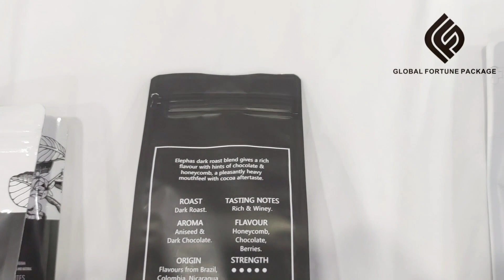​Customized Eight-side Sealing Bag Coffee Nut Pet Food Packaging Bag